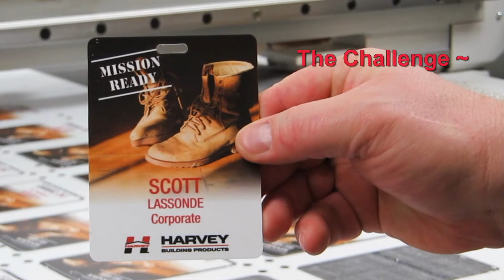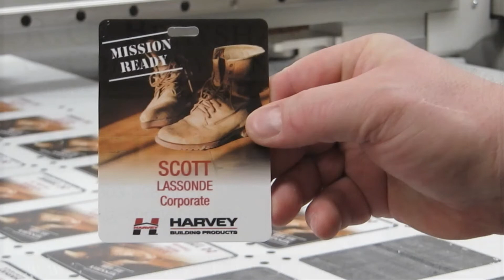Name Tag Production - Wide Format Project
R.C. Brayshaw and Company
Integrated marketing specialists combining the benefits of print, web, social and mobile medias to provide innovative and effective marketing solutions. integrated marketing, design, offset and digital printing, wide format, promotional items, CD/DVD duplication, mailing and fulfillment.